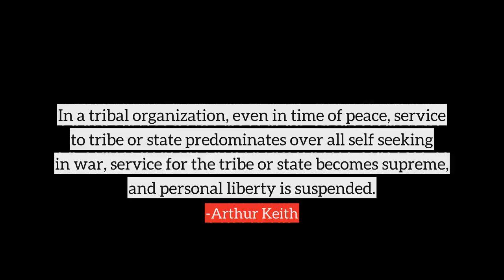Arthur Keith top Quotes, best quotes from Arthur Keith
Following are the few quotes from Arthur Keith, in this video
1) Under no stretch of imagination can war be regarded as an ethical process yet war, force, terror, and propaganda were the evolutionary means employed to weld the German people into a tribal whole.
2) In a tribal organization, even in time of peace, service to tribe or state predominates over all self seeking in war, service for the tribe or state becomes supreme, and personal liberty is suspended.
3) Man is by nature competitive, combative, ambitious, jealous, envious, and vengeful.
4) My personal conviction is that science is concerned wholly with truth, not with ethics.